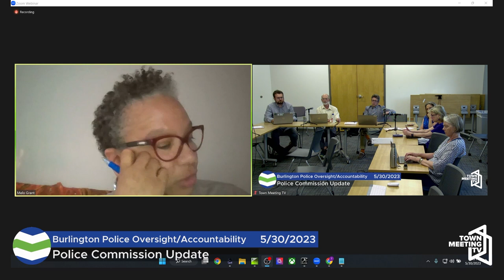Police Oversight/Accountability Meeting #3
Call To Order 00:00:00
Minutes 00:00:29
Public Comment 00:01:18
Police Commission Update 00:09:31
Next Steps 01:37:24

Total Run Time: 02:14:05